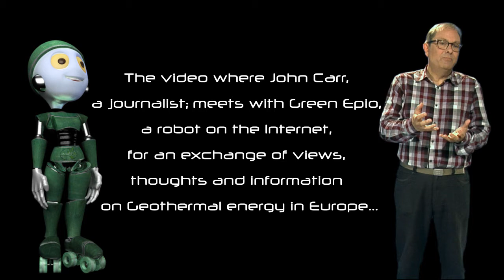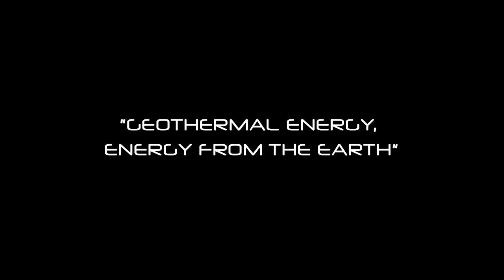GEOFAR TRAILER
"GEOTHERMAL ENERGY, ENERGY FROM THE EARTH"